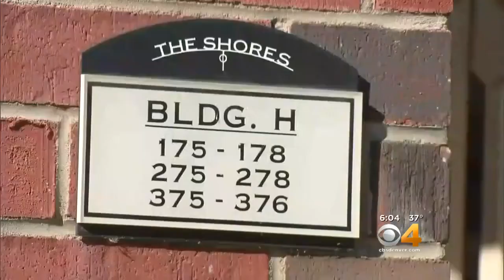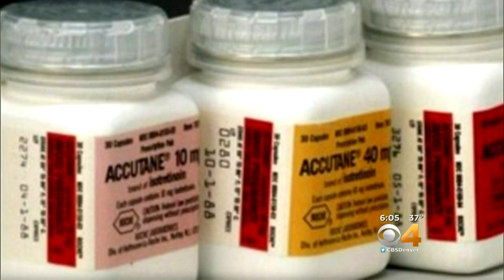Teenager's Attorneys Could Use Accutane As Part Of Murder Defense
A week-long hearing is underway in Boulder in which prosecutors are seeking to have 15-year-old Aiden von Grabow tried as an adult.